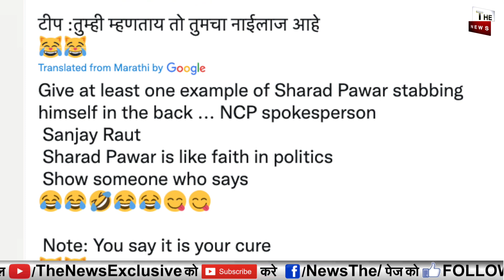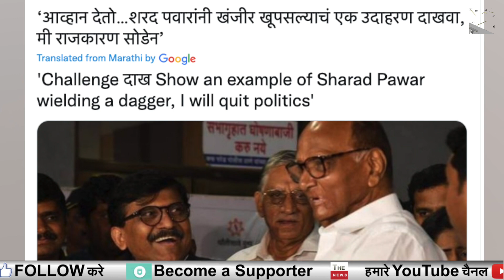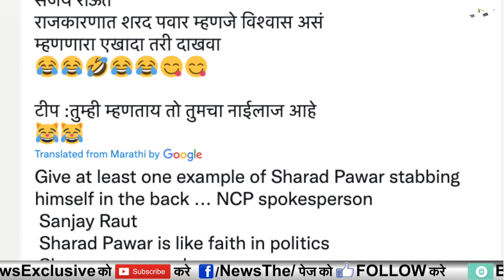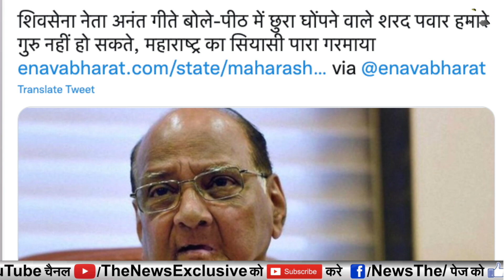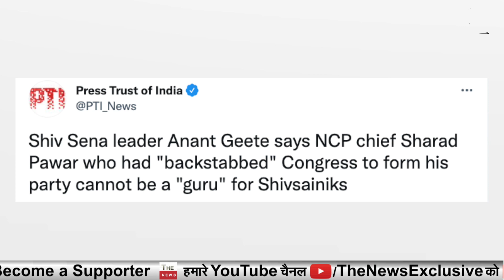शिवसेना Anant Gite ने SharadPawar को कहाधोखेबाज़ Sanjay Rautकी बोलती बंद NCP Shivsena में बड़ी फूट